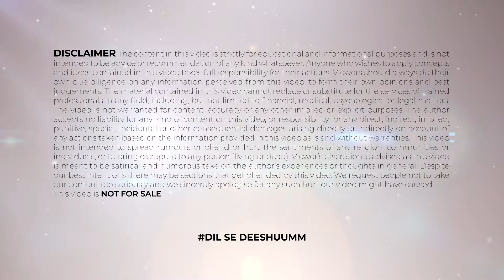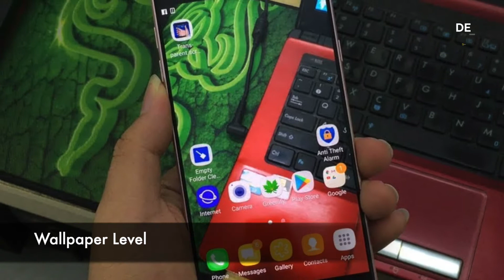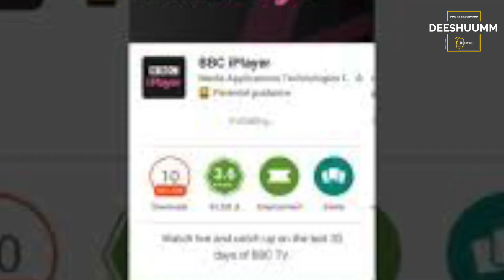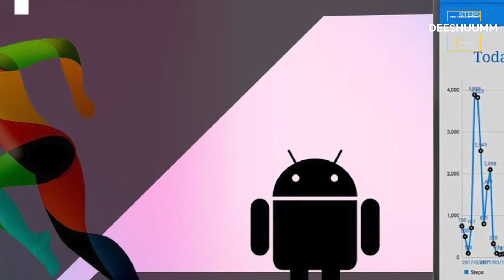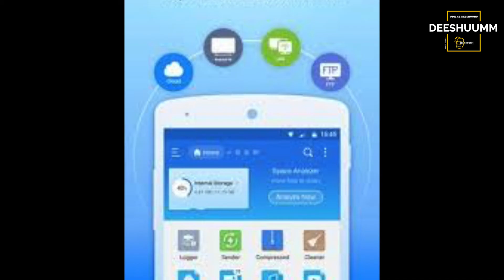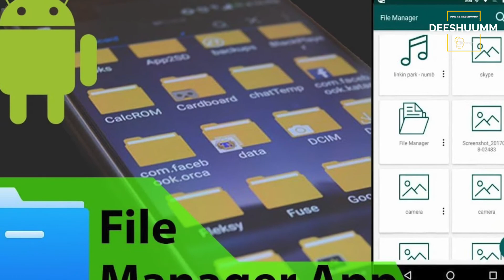क्यों किया गूगल ने इन चीनी Apps को बैन | Trending Technologies | Techlab | Deeshuumm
About TECHLAB: This channel is totally dedicated to latest updates of technological advancement around the world, launch and review of latest tools and gadgets, latest tech news and amazing inventions. This channel is passion for people who are constantly trying to broaden their horizon and looking for new innovation, technical updates, latest inventions, tech new, or launch and reviews. Whether you are a student looking for content for their projects, or professional trying to get their hands on new tools and gadgets, or a parent who wants to be at ease around their kids in this tech-savvy era, or just somebody who wants to stay updates with latest tech updates and news  – this channel can help.